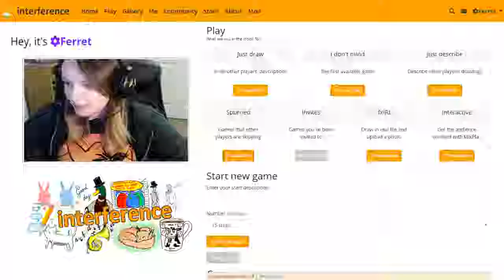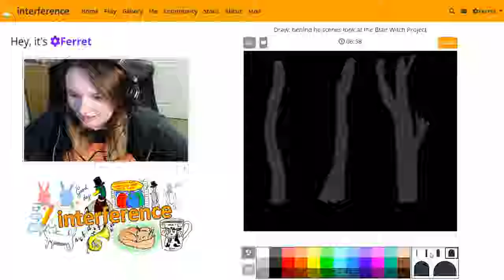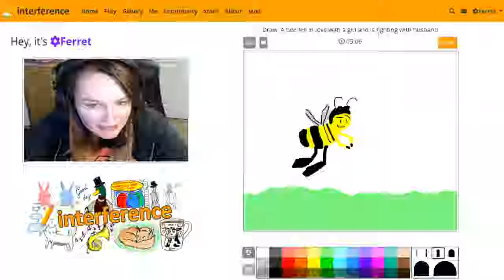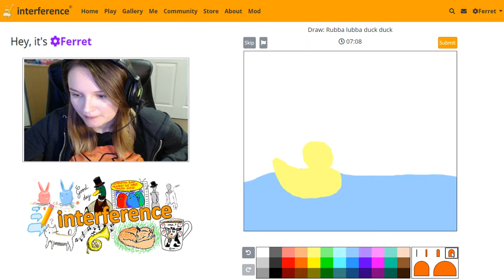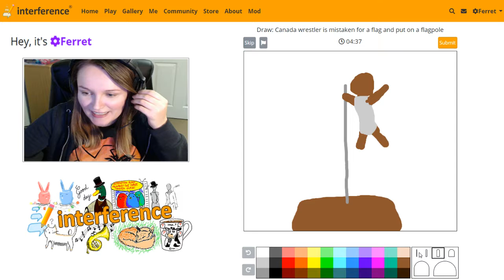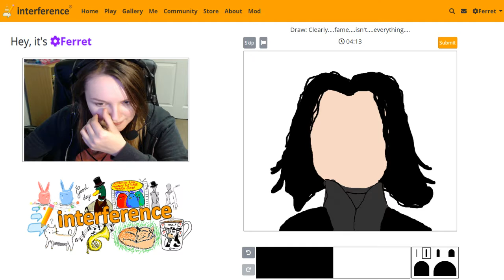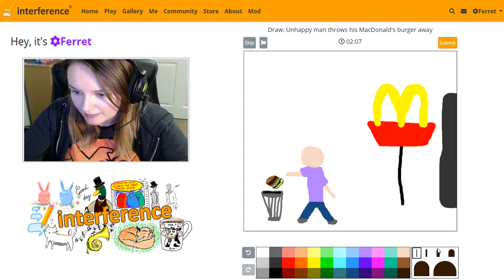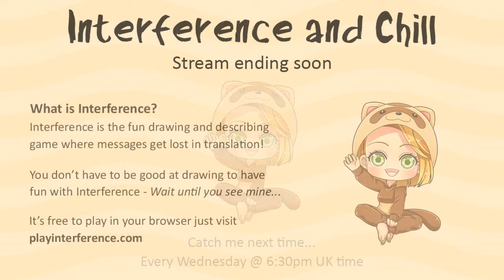Interference & Chill with Ferret - 7th Nov 2018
Stream replay: Join Ferret for her weekly drawing stream, where the audience voted on what to draw. Want to catch a live stream and get involved? to see the schedule!